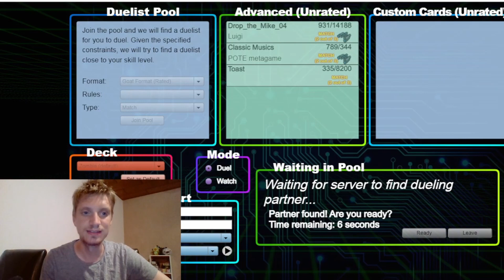Road to Goat! Part 57: Chaotische Gegner!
In der heutigen Folge müssen sich mein Zombiedeck und ich gegen sehr merkwürdige Deckvarianten meiner Gegner durchsetzen.
Bin ich dabei erfolgreich? Seid gespannt!

Timestamps:

00:00 Intro
01:29 VS Chaos Goat
24:51 VS Chaos Burn
44:26 VS Gravekeeper Warrior